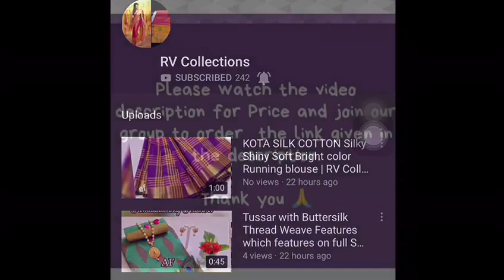Ladies Twill Taffeta Embroidered Gowns | RV Collections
Catalog name: Ladies Twill Taffeta Embroidered Gowns

Fabric: Gown :Twill Tapeta, Inner :- Santoon

Size : XL - 42 in

Type :- stitched

Description: It Has 1 Piece Of Gown With Inner

Work: Embroidery

Dispatch: 2 – 3 Days

Designs : 13

1850. Cash on delivery 💐💐

Jamdani Sarees,
bridal sarees,
kuppadam sarees,
uppada sarees,
chiffon sarees,
chettinad sarees,
Wedding sarees,
Party wear sarees,
Banarasi sarees,
Bangalore silk sarees,
Linen Sarees,
Ikkat sarees,
Two tone sarees,
Hadloom sarees,
Organza sarees,
Organsa sarees,
half sarees,
Rayon Kurtis,
Bandhani Sarees,
saris,
Daily wear sarees,
Blouse designs,
Bridal sarees,
Marriage collections,
latest sarees,